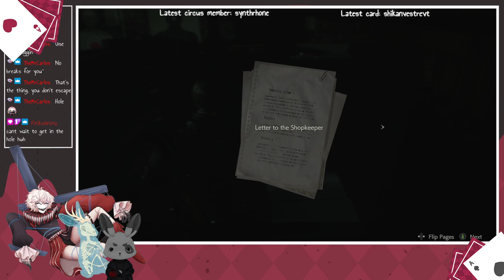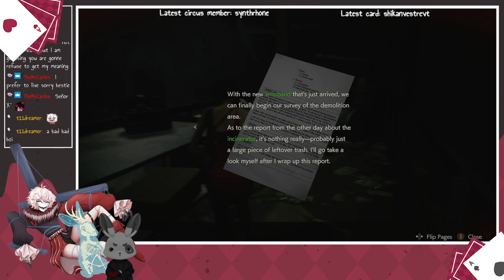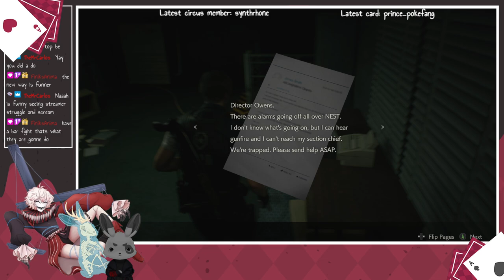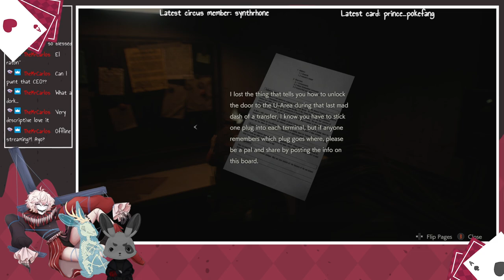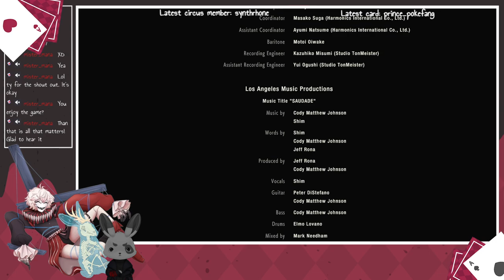Running away from Mr X and lowering Umbrella corp stocks